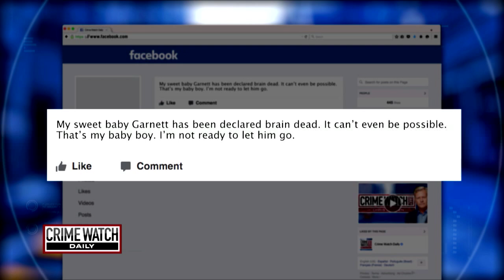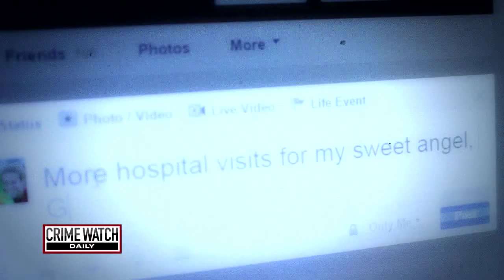Pt. 2: Camera Catches Mom Poisoning Son at Hospital - Crime Watch Daily with Chris Hansen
Crime Watch Daily investigates the blockbuster case of Lacey Spears, a Kentucky mother who set off on a desperate journey to find a cure for son's unexplained illnesses. But was she really doing everything to help him get better, or was she the one making him so sick he would eventually die?